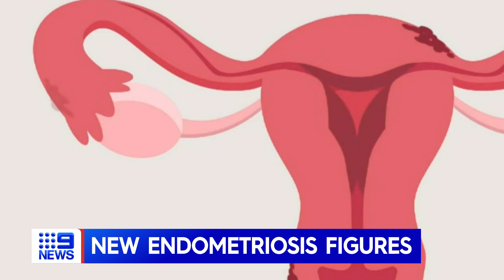Endometriosis Australia CEO Maree Davenport on 9News speaking about the latest endometriosis data